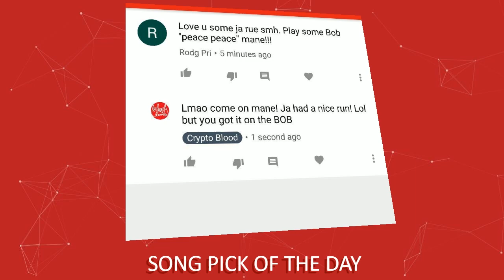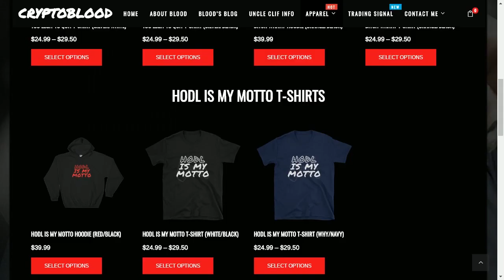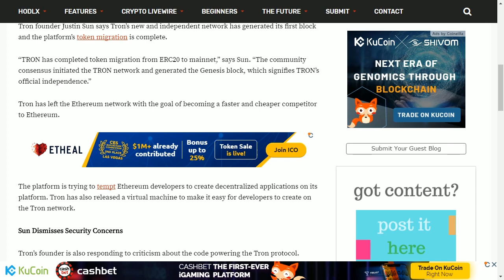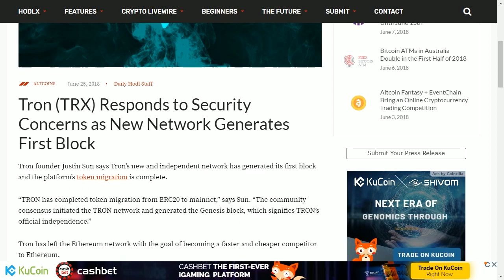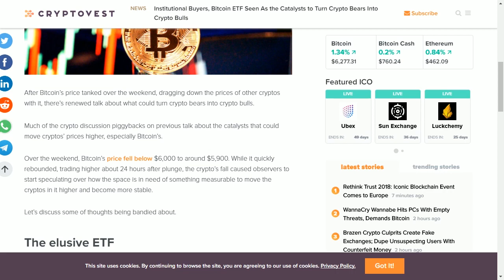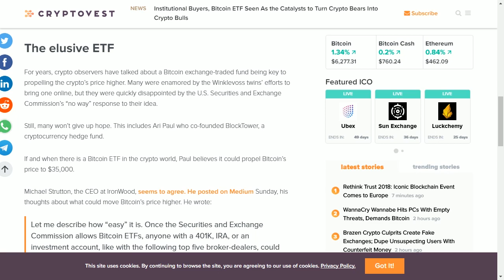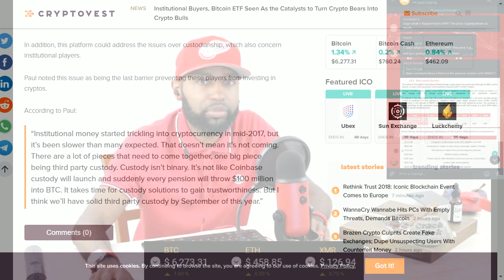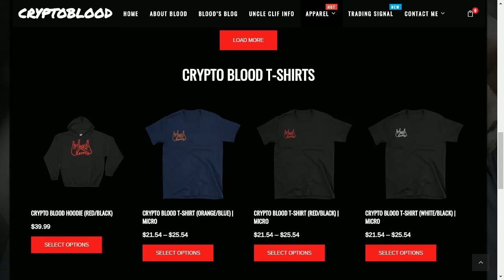Tron Launches Mainnet & CEO Smacks Down Rumors of Security Bugs + BTC ETF Back in The Spotlight!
Vote for me as Coolest Crypto Influencer!